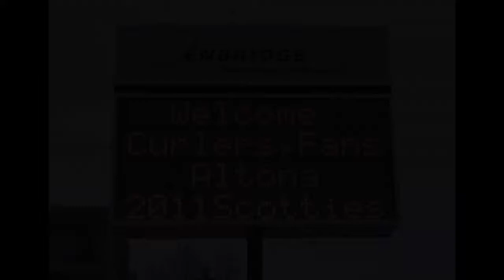Slideshow: Excitement builds for Altona Scotties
Photographer Trevor Hagan captures the excitement in Altona for the 2011 Scotties.